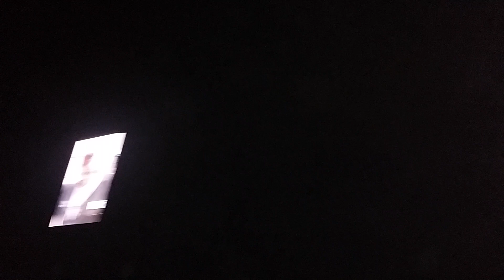Lupillo Rivera 2015 nokia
Para estar al corriente con lo de Lupillo porfavor siganos
Twitter y instagram